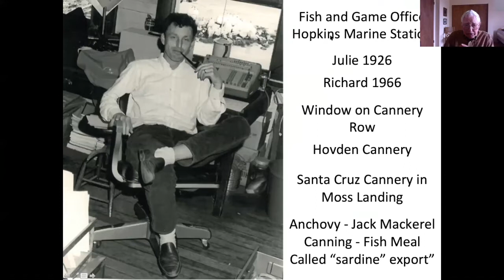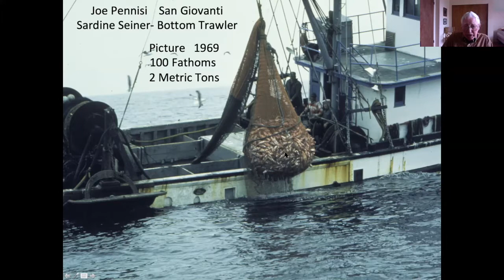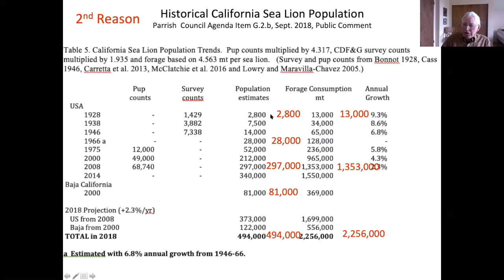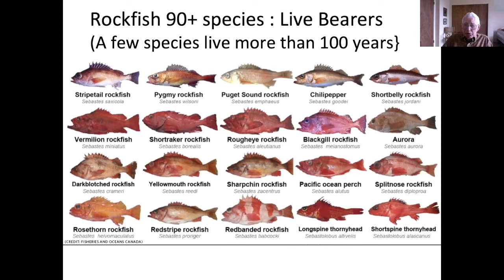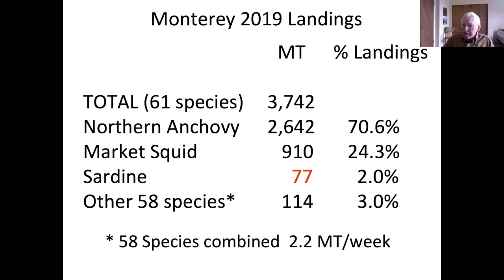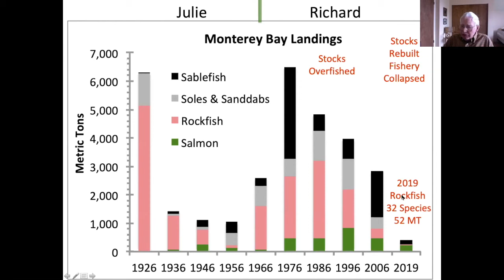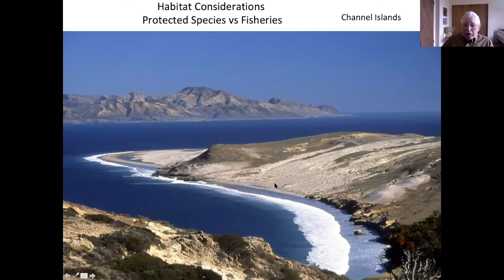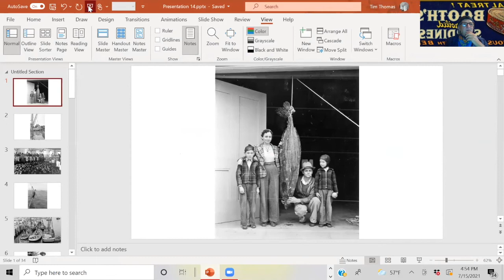The Other Doc: J.B. Phillips and the California Department of Fish and Game in Monterey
In the third installment of our Monterey's Magical History Tour, local historian Tim Thomas is joined by special guest retired fisheries biologist Richard Parrish as they discuss the other Doc: J.B. Phillips and the California Department of Fish and Game in Monterey.